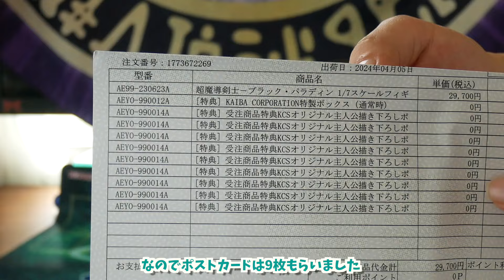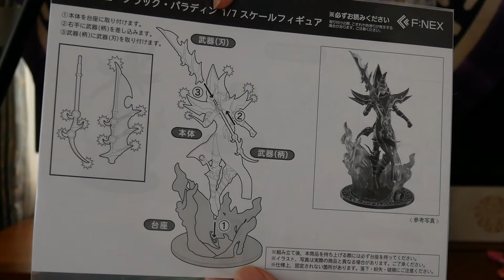【開封】超魔導剣士-ブラック・パラディン 1/7スケールフィギュア From FuRyuレビュー 遊☆戯☆王デュエルモンスターズ YU-GI-OH DUEL MONSTERS